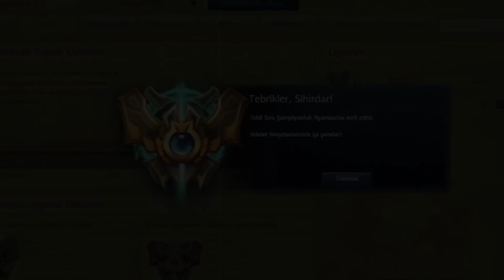FULL AP SHYVANA İLE SADECE E YETENEĞİNİ ATARAK WİN ALDIK !!! | Apophis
❓ Ben Kimim ?